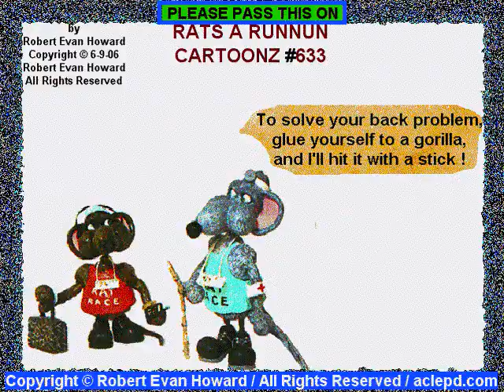Liza Minnelli - Inspiration Award